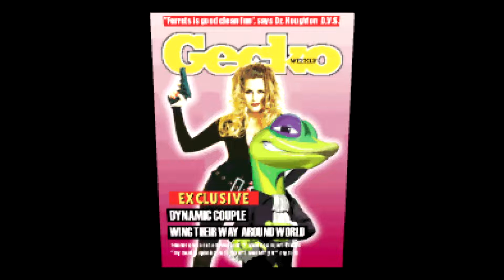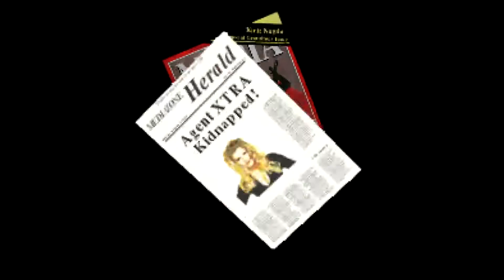PARTY ON WAYNE! Video Games Monthly October 2018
Video Games Monthly is a monthly subscription service that delivers retro video games to gamers who own classic gaming systems from the 1970’s – 2000’s.

Never get duplicate games!
Our exclusive game tracker ensures you never receive a game you already own! After picking your games, its easy, just choose the game system and click the check box for each game you own. Whenever you acquire new games from VGM or elsewhere, you should always come back and update your library. Keeping your library up to date ensures we'll never send you a duplicate game.

♦ Send fan mail here:
Darby BTG